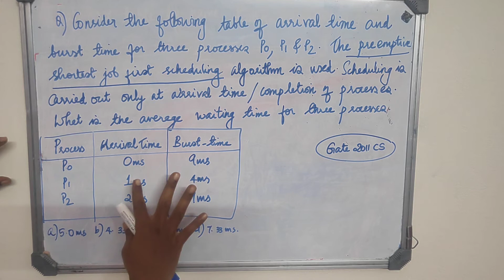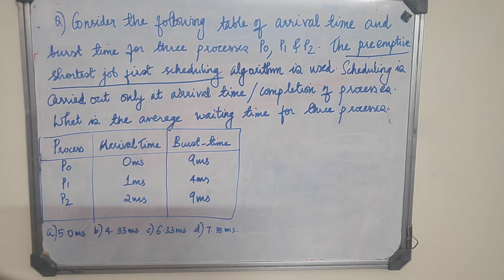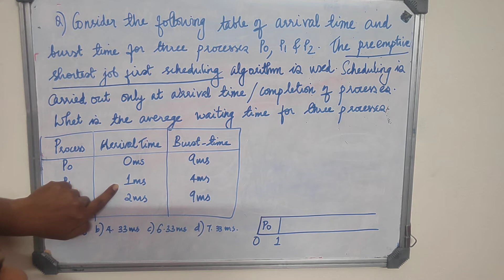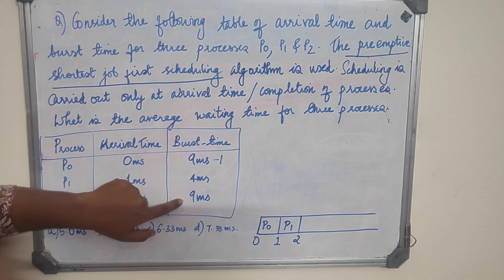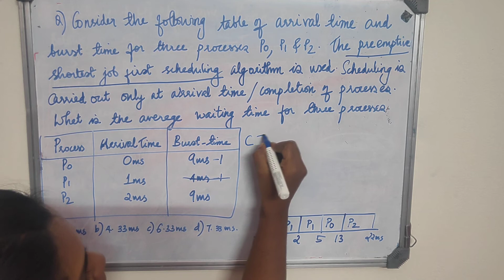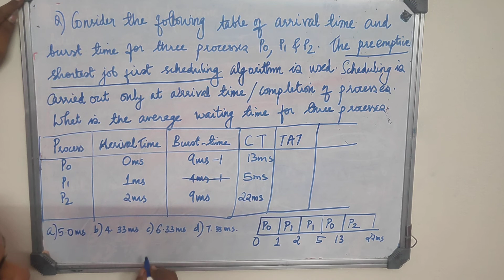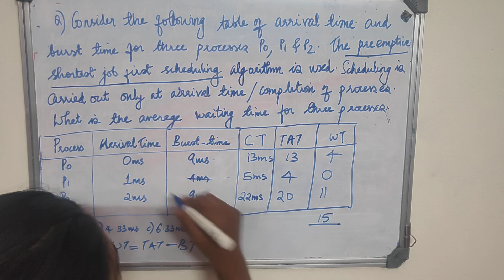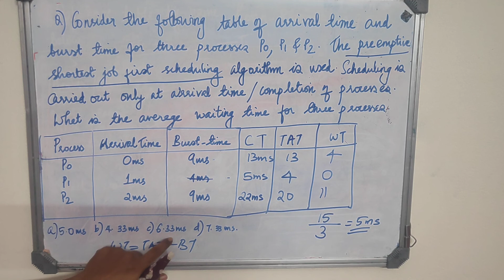previous year question paper |polytechnic lecturers computer science|Kerala PSC